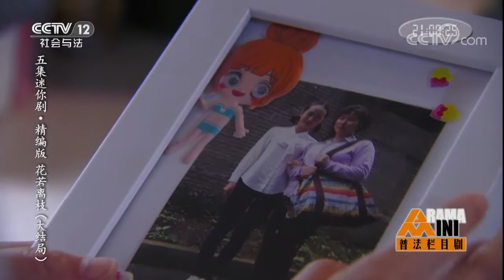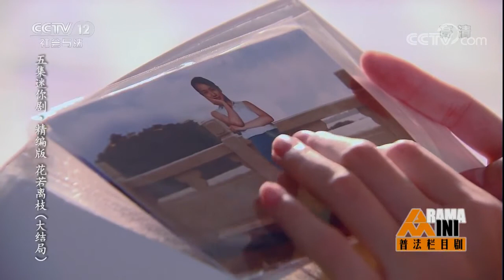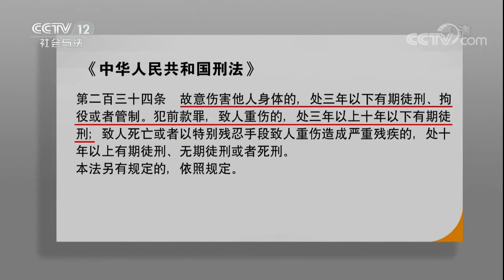《普法栏目剧》花若离枝（大结局）： 小芊和雅丽再次相遇 仇恨越来越大 20170929 | CCTV社会与法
本期节目主要内容： 小芊和雅丽再次相遇，仇恨越来越大。雅丽决定给小芊一个致命的一击以达到复仇计划，朵朵认雅丽为干妈，雅丽决定带朵朵和程亮到一个地方。小芊找到朵朵，告诉了朵朵事情真相。朵朵的姐姐就是她的亲生母亲小芊，朵朵和程亮是兄妹。朵朵得知后很悲伤。